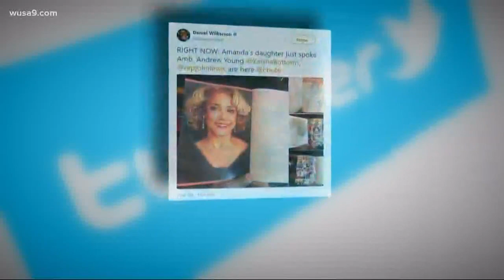OffScriptOn9: Why stroke risk is higher for black women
'Off Script' anchor Bruce Johnson was struck by the death of longtime Atlanta journalist Amanda Davis. She died from a sudden stroke. Dr. Kathleen Burger, director of the Stroke Center at George Washington Hospital explains why African Americans are more